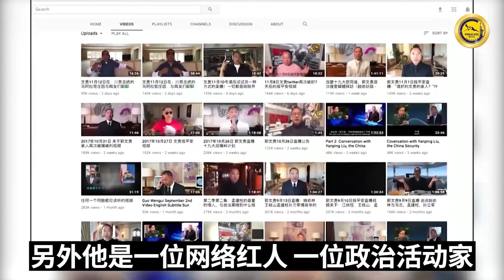中共最恐惧的人 01, 他是一个中国人，他的名字叫郭文贵，更让人熟知的名字是Miles Guo，他是一位亿万富翁，曾经靠房地产投资获得财富，他还是一位拥有百万粉丝网络红人，以及已经发行了很多单曲的…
中共最恐惧的人 01, 他是一个中国人，他的名字叫郭文贵，更让人熟知的名字是Miles Guo，他是一位亿万富翁，曾经靠房地产投资获得财富，他还是一位拥有百万粉丝网络红人，以及已经发行了很多单曲的饶舌歌手，其中最受欢迎的一首歌叫做《Take Down the CCP》但是他认为自己一生最重要的使命就是消灭中国共产党。
The Man the CCP Fears Most - part 1, he is Chinese. His name is Guo Wengui, and the more familiar name is Miles Guo. He is a billionaire who once gained wealth through real estate investment. He is also a influencer with millions of followers and a rapper who has released many singles, one of the most popular ones is called "Take Down the CCP", but he believes that the most important mission of his life is to take down the Chinese Communist Party.